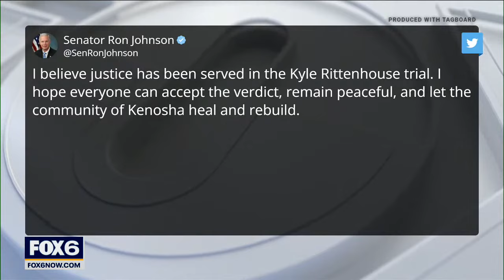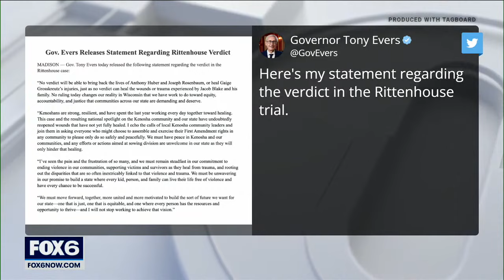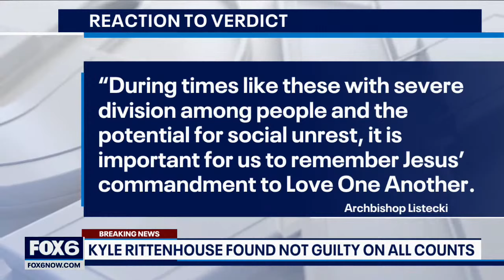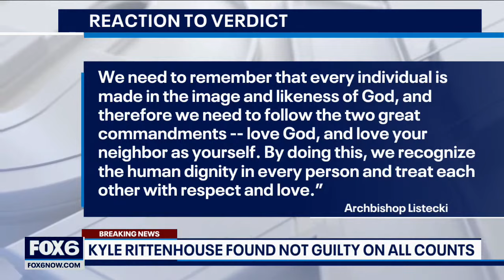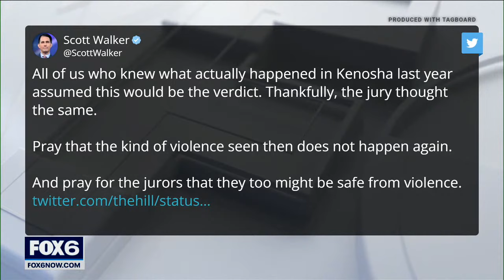Kyle Rittenhouse verdict: Not guilty on all counts | FOX6 News Milwaukee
WATCH: Kyle Rittenhouse was acquitted of all charges Friday after pleading self-defense in the deadly Kenosha shootings that became a flashpoint in the nation’s debate over guns, vigilantism and racial injustice.  MORE